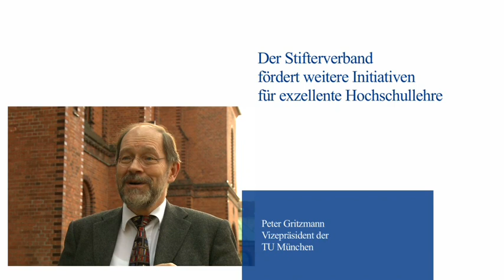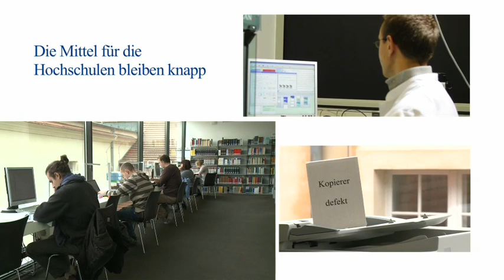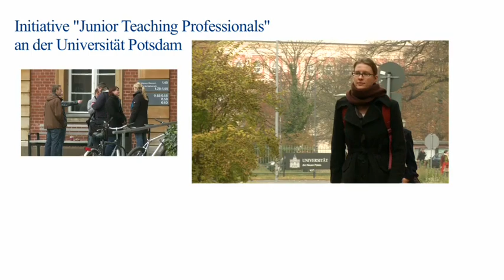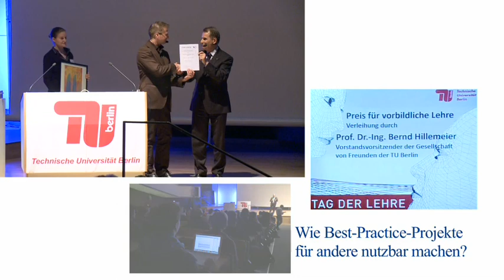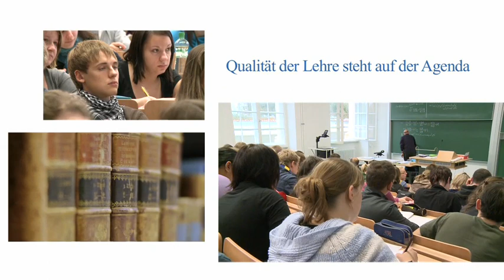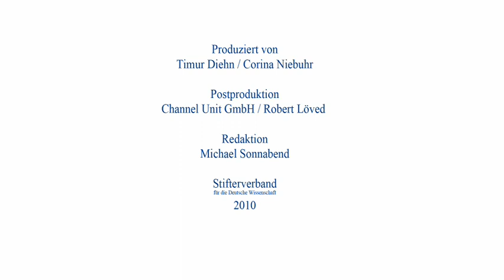Ein Jahr nach dem Wettbewerb exzellente Lehre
Auf dem Weg zu einer neuen Lehrkultur: Das Video geht der Frage nach, was sich ein Jahr nach der Auszeichnung von zehn Hochschulen im Wettbewerb exzellente Lehre getan hat. Wie lässt sich die Qualität der Lehre erhöhen?